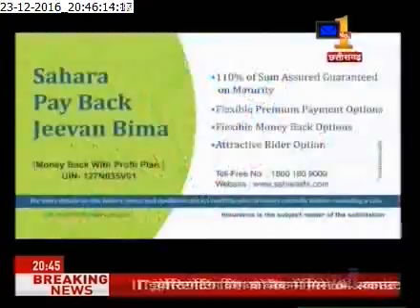Zee MP-CG: Aapki Aawaz (भूपेश बघेल को कथित ज़मीन घोटाले में क्लीन चिट)